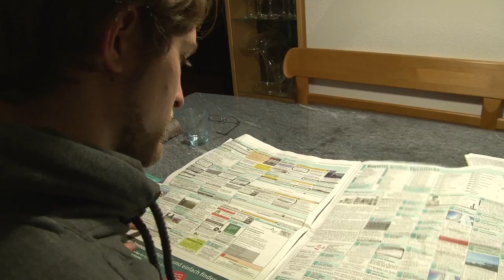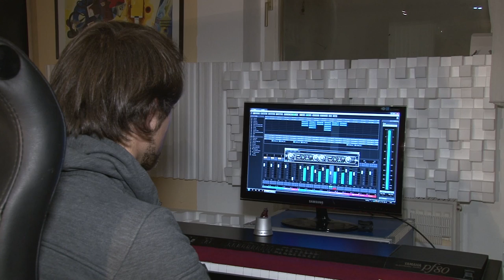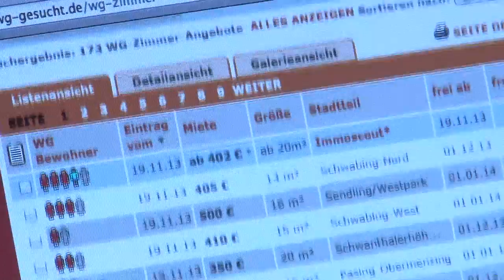Protestsong gegen Münchener Wohnwahnsinn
VJ-Beitrag
Autorin, Kamera, Schnitt: Linda Wind

Mit freundlicher Unterstützung der Bayerischen Akademie für Fernsehen e.V.